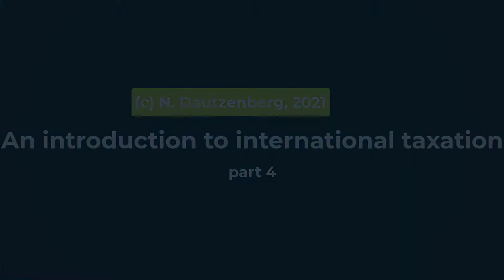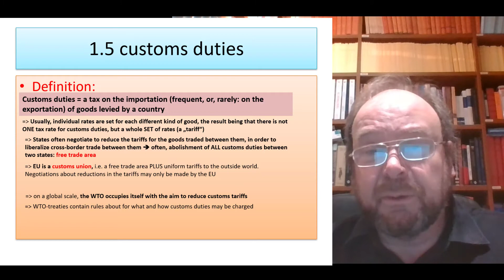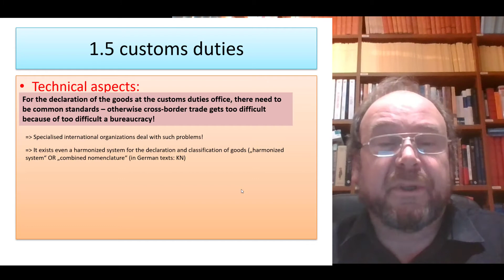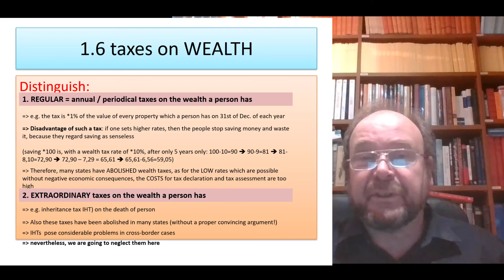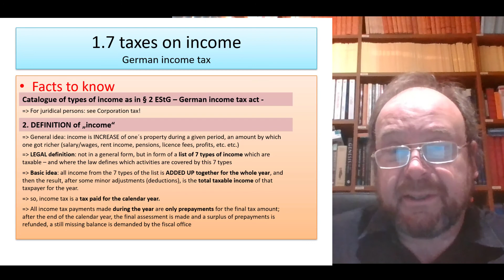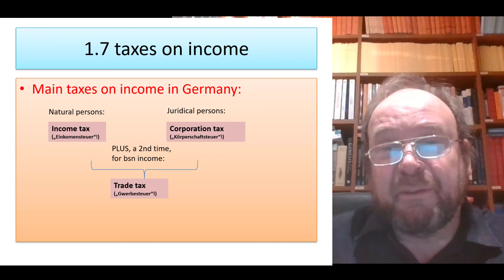International Taxation part 4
excursus on customs taxes, taxes on wealth